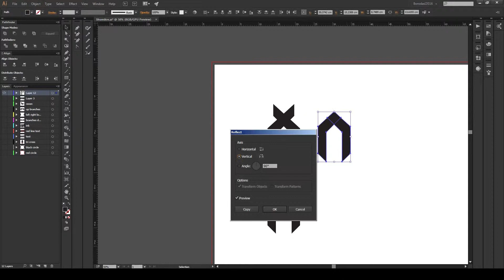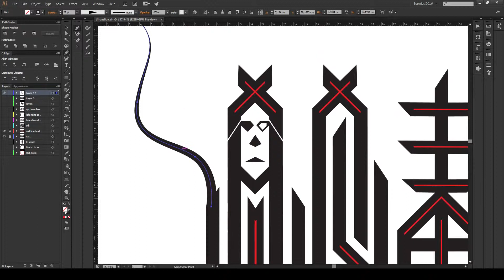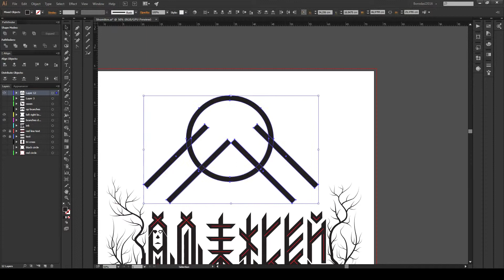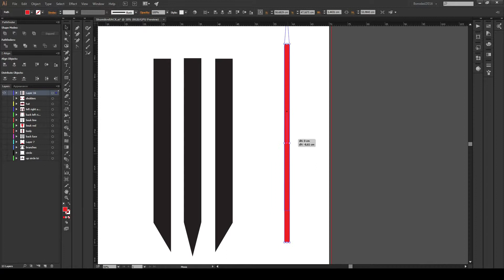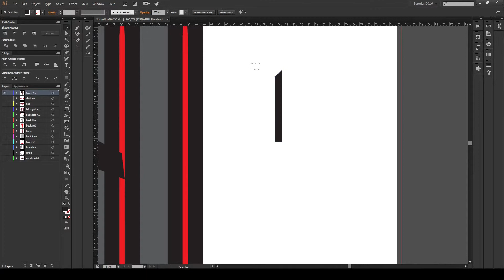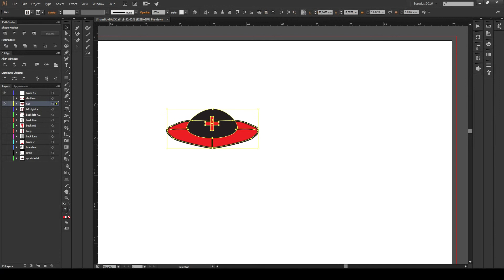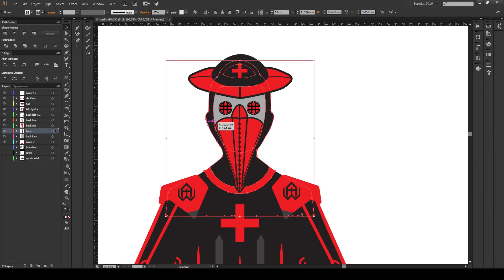Black metal design T-shirt speedart - illustrator